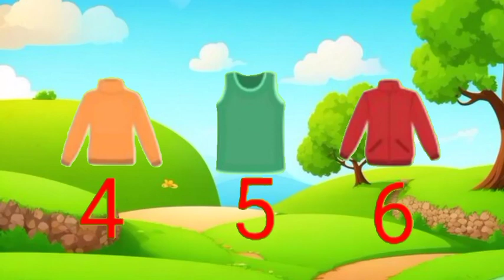Dhobi Aaya Dhobi Aaya|Hindi Balgeet|धोबी आया धोबी आया|Famous Hindi Rhyme